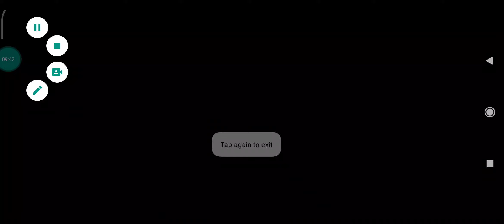Fluvsies fluvsiespocketworld Gameplay Walkthrough "Dress, Play, Rescue" (Android, iOS)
Explore the fairytale world, hatch cute virtual pets & rebuild the islands!

Bad guys stole a cute extra rare Fluvsies egg but it managed to escape! A cute rainbow unicorn cat hatched from this egg and now it's on a mission to rebuild the world and save little pets! Play Fluvsies Pocket World game for girls and boys and help the little Fluvsie! Explore the world, solve puzzles, play mini games and hatch cute pets!

PET DRESS UP
Dress up your cute Fluvsies in new super adorable clothes! Turn them into the most stylish little pets!

FIND LITTLE PETS
Explore the Pocket World and find surprise eggs. Bring them to a safe place and help cute baby animals to hatch! There are so many new Fluvsies: panda, tiger and even a cactus pet!

REBUILD THE WORLD
Explore tons of totally different majestic islands and help to make them nice again! Grow plants, build houses, decorate, rescue animals and fight the bad guys! NEW islands available!

Find hidden mini games for kids! Jump, find hidden objects and train your brain with Fluvsies pets! Collect keys and diamonds and unlock new locations!

Play Fluvsies Pocket World – the cutest animal rescue and pet adventure game for kids!

Crafted and play-tested with kids and toddlers, TutoTOONS games foster kids’ creativity and help them learn while playing the games they love. Fun and educational TutoTOONS games strive to bring meaningful and safe mobile experience to millions of children worldwide.

FOR GAMEPLAY AND ENTERTAINMENT PURPOSES ONLY